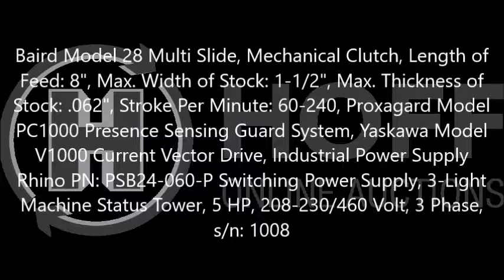Baird 28 multi slide Lot 8 Hoff Online Aucitons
Baird Model 28 Multi Slide, Mechanical Clutch, Length of Feed: 8", Max. Width of Stock: 1-1/2", Max. Thickness of Stock: .062", Stroke Per Minute: 60-240, Proxagard Model PC1000 Presence Sensing Guard System, Yaskawa Model V1000 Current Vector Drive, Industrial Power Supply Rhino PN: PSB24-060-P Switching Power Supply, 3-Light Machine Status Tower, 5 HP, 208-230/460 Volt, 3 Phase, s/n: 1008.